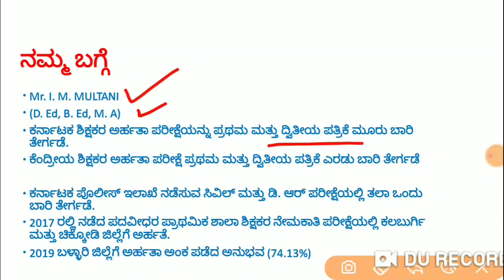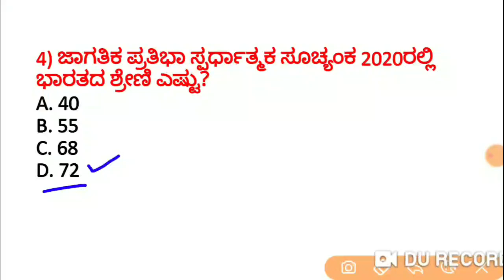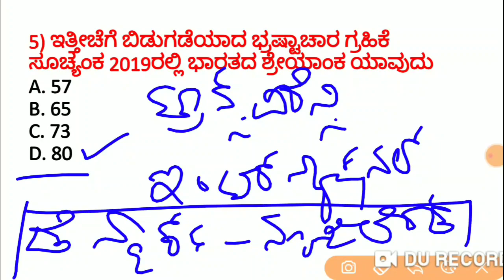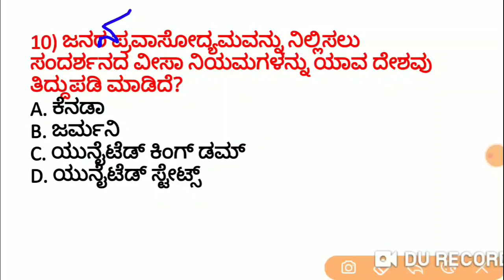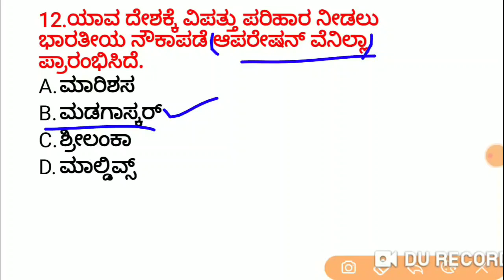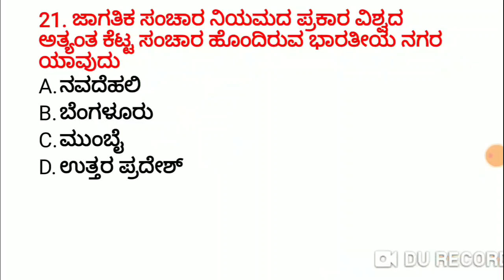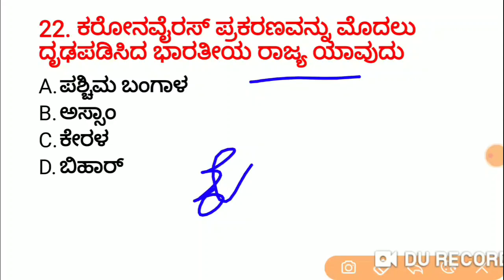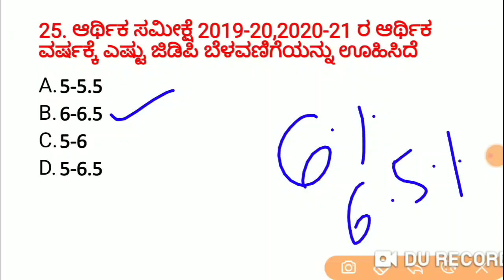ಪ್ರಚಲಿತ ವಿದ್ಯಮಾನಗಳ ವಿಶೇಷಾಂಕ - 8 | KAS / FDA / SDA / PSI / KPSC | Imamsab Multani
Unacademy Subscription Benefits:
1. Learn from your favorite teacher
2. Dedicated DOUBT sessions
3. One Subscription, Unlimited Access
4. Real-time interaction with Teachers
5. You can ask doubts in the live class
6. Download the videos & watch offline